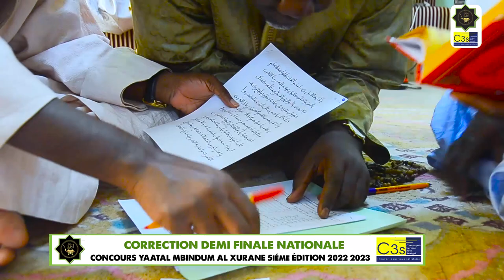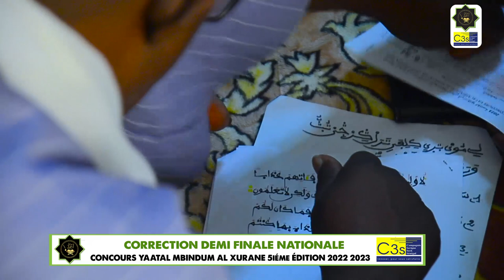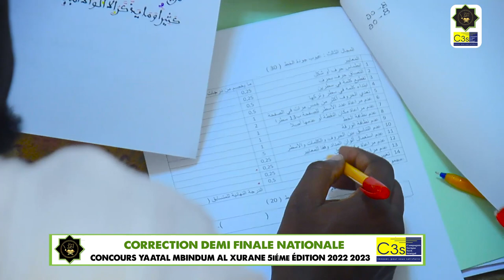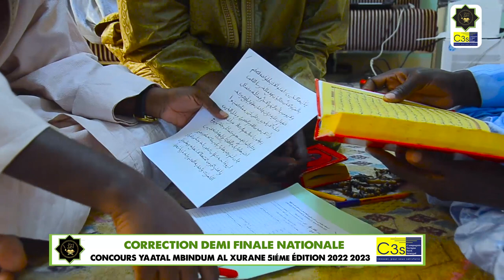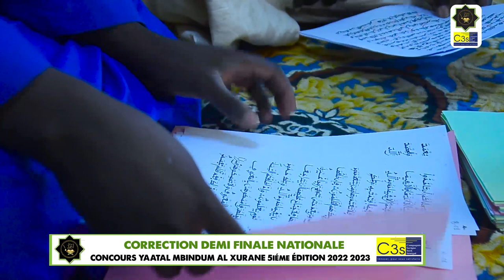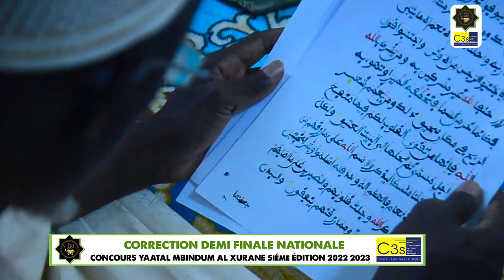CORRECTION DEMI FINALE NATIONALE CONCOURS YAATAL MBINDUM AL XURANE 5iéme ÉDITION 2022 2023